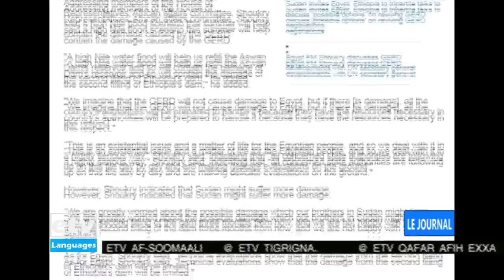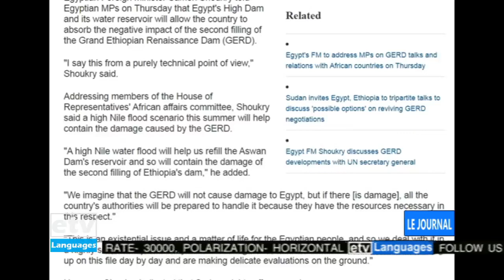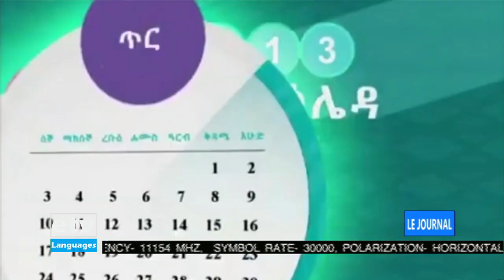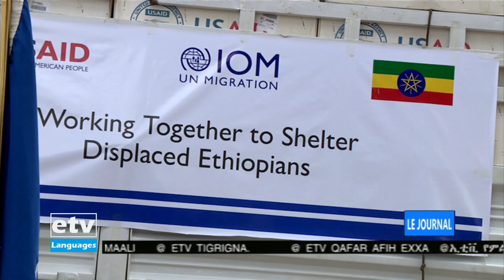Actualités en français... 04/17/2021|etv